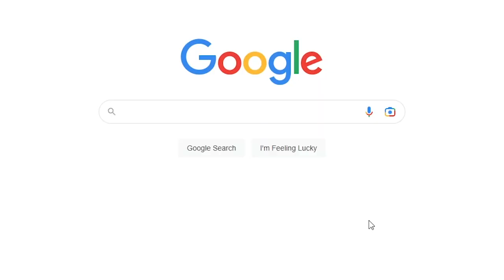The Origin of Liliana Vess (and the Raven Man) | Magic: the Gathering Lore in Minutes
As much as I want to jump right into Dominaria proper, the tragic origins of Liliana Vess are very important to the story. So, I thought it would be a good time to delve into her sordid past! Love you all!

Chapters:
00:00 Intro
00:24 The Cure for Josu
03:45 Liliana's Demonic Pacts
05:56 The Raven Man
07:18 Lim-Dûl the Necromancer
09:45 Conclusion
10:07 Outro

"Into Uncertainty"
Jay Man - OurMusicBox